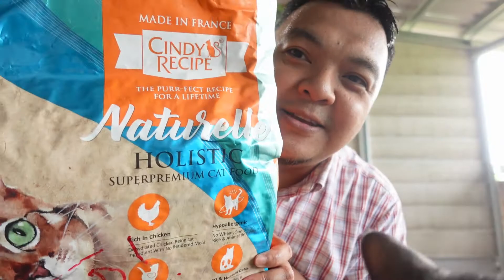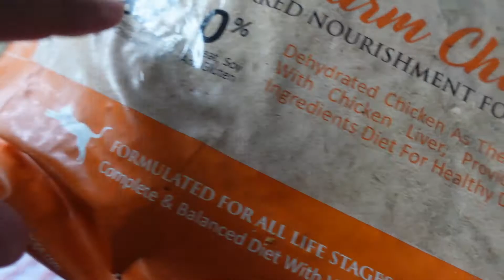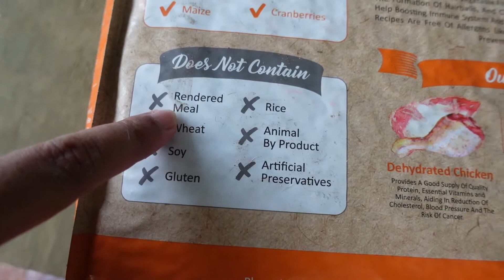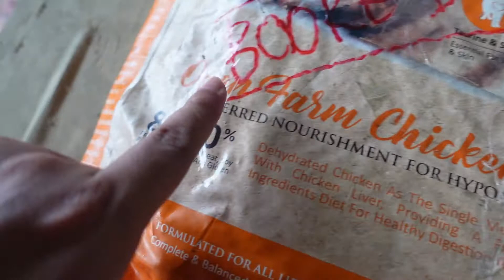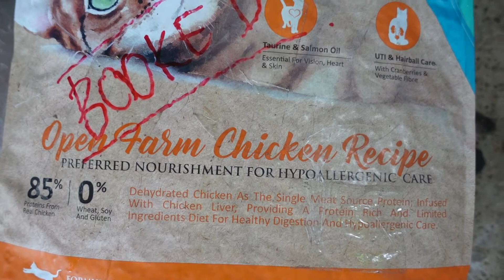MAKANAN UNTUK KUCING SIHAT DAN GEBU | CINDYS RECIPE KIBBLE OPEN FARM CHICKEN